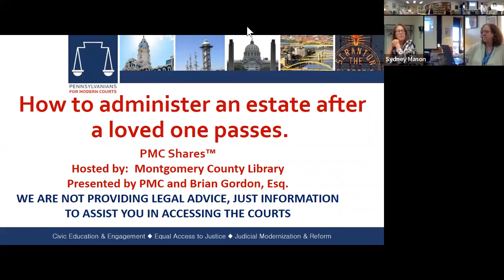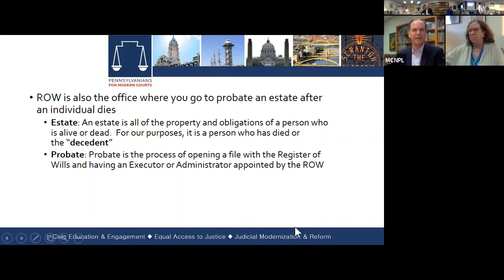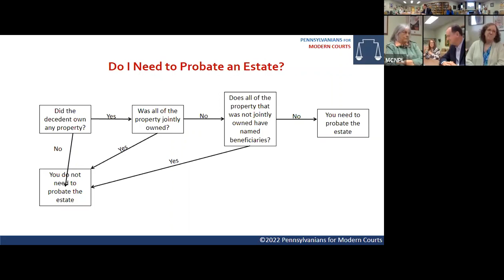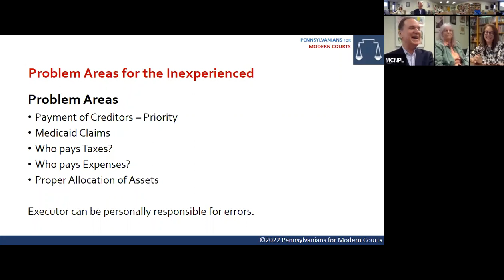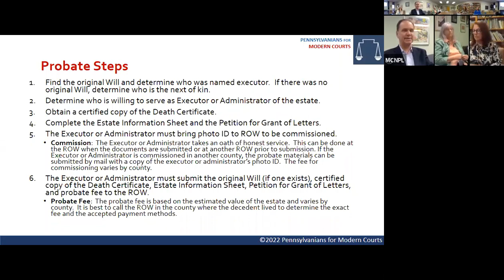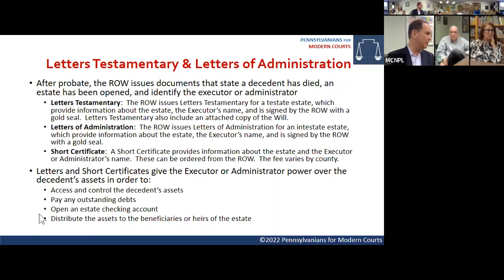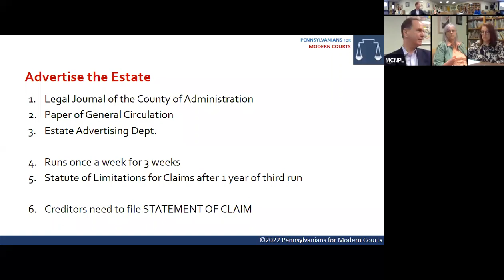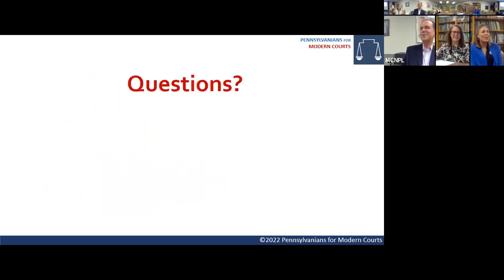How to Administer an Estate Workshop | Montgomery County | Brian Gordon, Esq.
In this presentation, we navigate the process of dealing with a relative’s estate and will after death, the process and many documents required for completion, and where to go to file documents. It includes topics such as Guardianship, Wills and Disputes relating to Estates, Trusts, and Charities.

Presenter: Brian Gordon, Esq.

This program was hosted by the Montgomery County Library.

For more information about Pennsylvanians for Modern Courts' work and a schedule of upcoming programs,